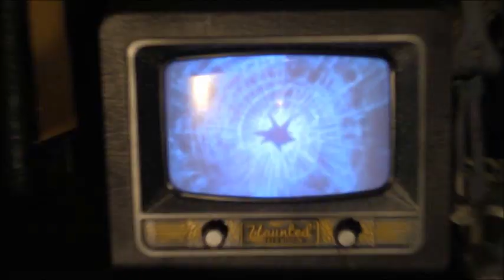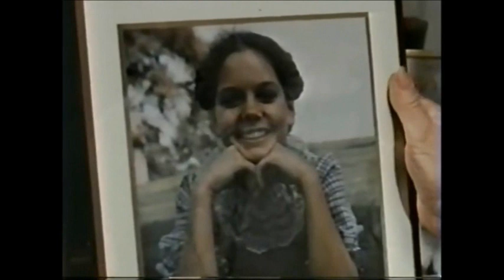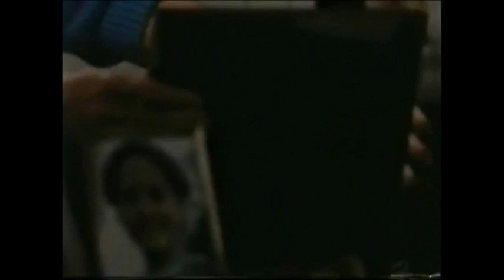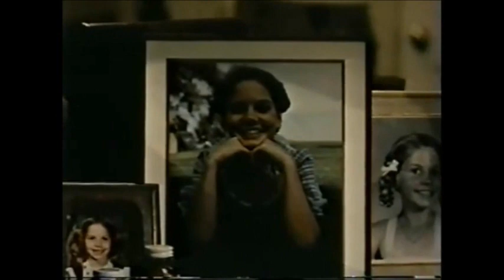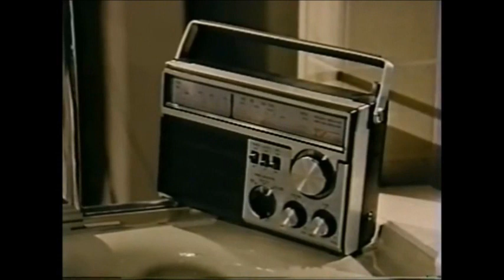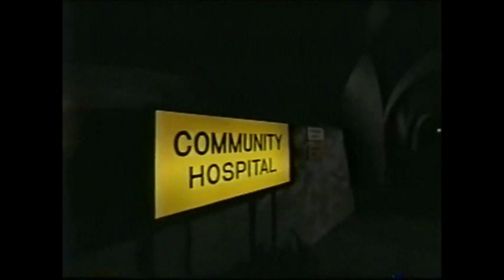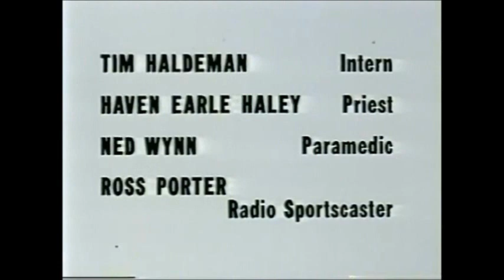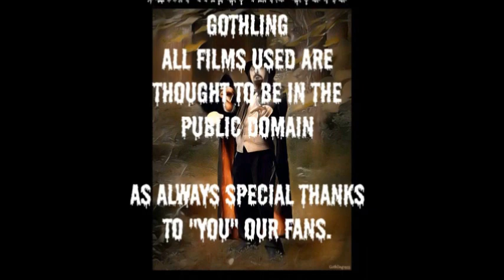Monster Movie Night Dont Go To Sleep season 12 ep8 ep 254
Monster Movie Night starring Bobby Gammonster and Boris T Buzzard presents "Don't Go To Sleep" starring Dennis Weaver of the TV McCloud and Valerie Harper of TV's Rhoda and Ruth Gordon of Rosemary's Baby. See this and all seasons and episodes